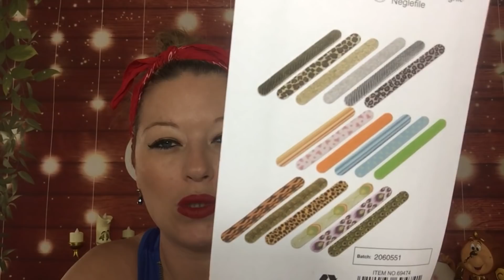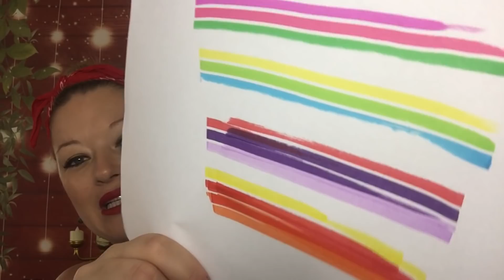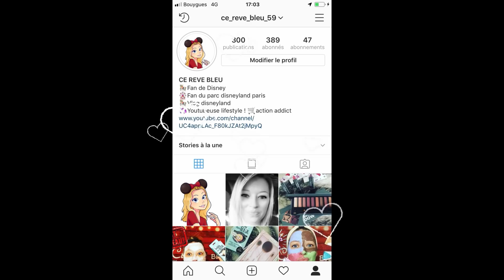💜HAUL ACTION NEW💙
HAUL ACTION !

💜Bienvenue sur ma chaîne CE RÊVE BLEU

👍💙LIEN TIPPEEE pour l'achat d'un appareil photo Merci encore 💙💙💙

💚Petite présentation de ma chaîne youtube

💙Mon I N S T A G R A M

💙Ma chaîne est familiale on test les produits on fait des HAUL et des VLOG !!!

🧡Pour recevoir une notification appuyer sur la petite cloche en dessous de ma vidéo!

💙 Mon logiciel de montage est WONDERSHARE FILMORA